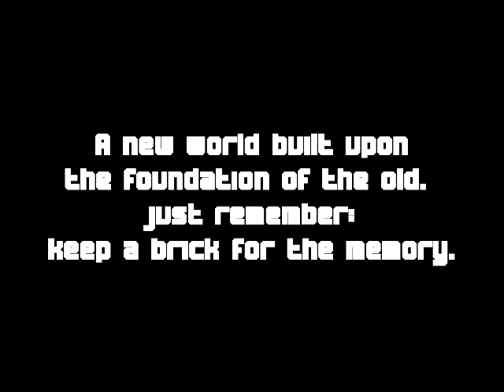𝐌𝐮𝐬𝐢𝐜 𝐟𝐨𝐫 𝐃𝐞𝐜𝐨𝐧𝐬𝐭𝐫𝐮𝐜𝐭𝐢𝐧𝐠 𝐕𝐢𝐫𝐭𝐮𝐚𝐥 𝐀𝐫𝐜𝐨𝐥𝐨𝐠𝐢𝐞𝐬 // 𝐀 𝐕𝐚𝐩𝐨𝐫𝐰𝐚𝐯𝐞 𝐌𝐢𝐱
00:00 ~~ Voyage Futur - Animalia
04:46 ~~ Vįr+üål Åįrßñß & h º r ¡ z º n щ ¡ r e l e s s - PARADISEပေါ်တယ်PORTAL - 01 Vįr+üål Åįrßñß - - ✻ ✼euphorium✻ ✼ -
06:27 ~~ Cyber Surfer 3D - R Y S X 2 - 02 X + C
08:57 ~~ Vįr+üål Åįrßñß - ▚ ▛ ▜ ▟ ▞ - 01 ⿴ ༄ ℣ ₪ ℣ ༄ ⿴
14:14 ~~ ADMO - Constellation Bay I-III - 03 More Heights
17:55 ~~ Vįr+üål Åįrßñß - SΞCRΞ+ ΞXPLORΛ+ION PROGRΛM -Vol. 1- - 03 Lunar Femmes - The Lake County Incident
19:23 ~~ Windows96 - How To See Through Walls - 10 Layering Shiny Dust
21:30 ~~ 猫 シ Corp. - 01 ディスコ Night$ in Chicago ディスコ
27:08 ~~ Dead Pisces - Apostate - 01 はいきょうしゃ
29:47 ~~ 猫 シ Corp. - lofi - 05 Rainy Sunday
31:31 ~~ Dream.Corp - Online - 05 Character Customization
33:47 ~~ Sinobus - silicon valley - 09 global outlet
37:54 ~~ y o u r d i s c o v e r y - я e v e я s e o s m o s i s - 06 u n d e r w a t e r i n e r t i a - 癒 し a l o e
42:23 ~~ Dan Mason - ANNIVERSARY VOL​.​4 - 03 Shopping Spree
46:17 ~~ luxury elite - 101.7 WAVE II - 17 foreign
48:48 ~~ Sinobus - silicon valley - 06 enhanced technology
52:56 ~~ Vįr+üål Åįrßñß - -.-. .-.. - ..- -.. - 03 -. .. ..-. - - ... - .-.
56:19 ~~ NewFreshAir - 🕊 - 05 Welcome To my Heaven
59:48 ~~ Remember - ルートバックホーム - 01 私を愛して Love Me
01:05:15 ~~ Sinobus - silicon valley - 13 united
01:12:02 ~~ tomppabeats - Harbor LP - 03 Won't Leave You

"𝓐𝓲𝓶 𝓽𝓸 𝓬𝓪𝓷𝓬𝓮𝓵 𝓽𝓱𝓮 𝓪𝓹𝓸𝓬𝓪𝓵𝔂𝓹𝓼𝓮!"
-- 𝓡𝓪𝓵𝓸 𝓜𝓮𝓵𝓿𝓪𝓻